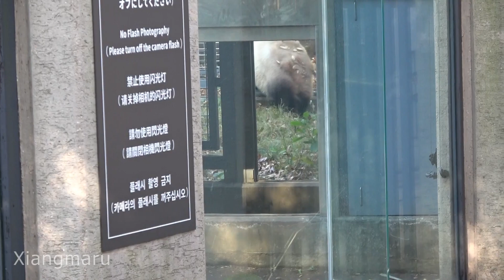2019/12/15 (1) お昼のスヤスヤシャンシャンも堪らなく可愛い♡ Giant Panda Xiang Xiang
2019/12/15撮影　お昼過ぎからシャンシャンが起きるまでの5回分の観覧です。昨日は上野に行けず、今日は少し遅めに出てきたので、寝ているシャンシャンを休まず観覧です♪ いきなり大の字のへそ天シャンシャン！なんて可愛いんでしょう＾＾ 次の回も乙女チックな寝顔。その次も…ペロペロしたり、かきかきしたり、あくびしたり。どれもこれも可愛い寝シャンでした♡